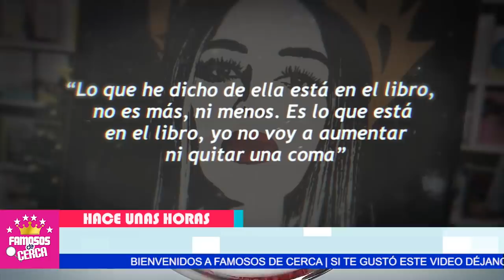⛔🔥 ¡ 𝗛𝗨𝗬𝗘 ! 𝗦𝗘 𝗩𝗔 𝗗𝗘 𝗠𝗘𝗫𝗜𝗖𝗢 ! Galilea Montijo 𝗥𝗘𝗖𝗜𝗕𝗘 𝗔𝗗𝗩𝗘𝗥𝗧𝗘𝗡𝗖𝗜𝗔 😱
DESESPERADA GALILEA MONTIJO / AQUI LOS DETALLES

 BIENVENIDOS!!!

televisa
exclusivas
venga la alegria
tv azteca
polemica
chismes
Entertainment
farandula mexico